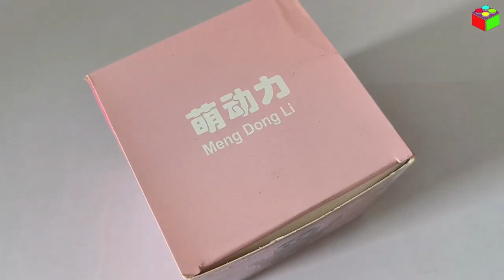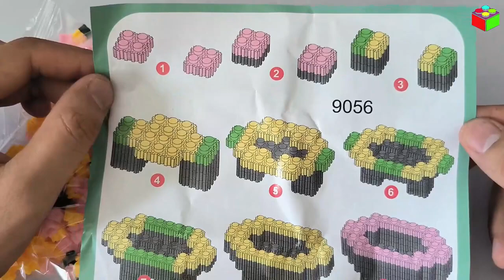Hướng dẫn lắp ráp mô hình sao biển Patrick Star - Series Chú bọt biển tinh nghịch | TCT Official